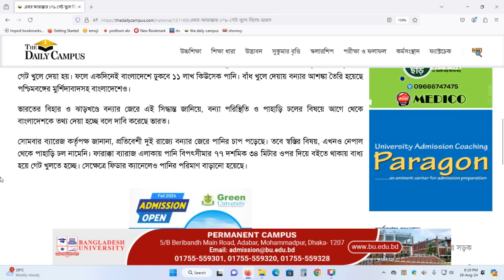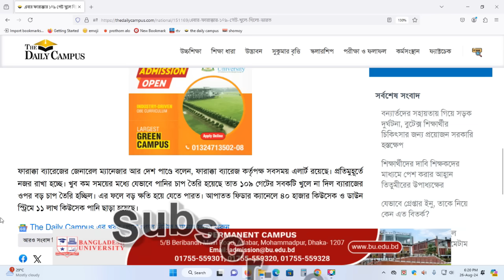এবার ফারাক্কার ১০৯ গেট খুলে দিলো ভারত | Flood Bangladesh | India Farakka Barrage Open-2024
এবার ফারাক্কার ১০৯ গেট খুলে দিলো ভারত | Flood Bangladesh India Farakka Barrage Open 2024 August. Noakhali, Feni Dhaka
বাংলাদেশে চলমান ভয়াবহ বন্যার মধ্যেই ফারাক্কা ব্যারেজের ১০৯টি গেট খুলে দিয়েছে ভারত। সোমবার (২৬ আগস্ট) এসব গেট খুলে দেয়া হয়। ফলে একদিনেই বাংলাদেশে ঢুকবে ১১ লাখ কিউসেক পানি। বাঁধ খুলে দেয়ায় বন্যার আশঙ্কা তৈরি হয়েছে পশ্চিমবঙ্গের মুর্শিদাবাদসহ বাংলাদেশেও।

ভারতের বিহার ও ঝাড়খণ্ডে বন্যার জেরে এই সিদ্ধান্ত জানিয়ে, বন্যা পরিস্থিতি ও পাহাড়ি ঢলের বিষয়ে আগে থেকে বাংলাদেশকে তথ্য দেয়া হচ্ছে বলে দাবি করেছে ভারত।

সোমবার ব্যারেজ কর্তৃপক্ষ জানানা, প্রতিবেশী দুই রাজ্যে বন্যার জেরে পানির চাপ পড়েছে। তবে স্বস্তির বিষয়, এখনও নেপাল থেকে পাহাড়ি ঢল নামেনি। ফারাক্কা ব্যারাজ এলাকায় পানি বিপৎসীমার ৭৭ দশমিক ৩৪ মিটার ওপর দিয়ে বইতে থাকায় বাধ্য হয়ে গেট খুলতে হচ্ছে। সেক্ষেত্রে ফিডার ক্যানেলেও পানির পরিমাণ বাড়ানো হয়েছে।
ফারাক্কা ব্যারেজের জেনারেল ম্যানেজার আর দেশ পাণ্ডে বলেন, ফারাক্কা ব্যারেজ কর্তৃপক্ষ সবসময় এলার্ট রয়েছে। প্রতিমুহূর্তে নজর রাখা হচ্ছে। খুব কম সময়ের মধ্যে যেভাবে পানির চাপ তৈরি হয়েছে তাত ১০৯ গেটের সবকটি খুলে না দিল ব্যারাজের ওপর বড় চাপ তৈরি হচ্ছিল। এর ফলে বড় ক্ষতি হয়ে যেতে পারত। আপাতত ফিডার ক্যানেলে ৪০ হাজার কিউসেক ও ডাউন স্ট্রিমে ১১ লাখ কিউসেক পানি ছাড়া হয়েছে।